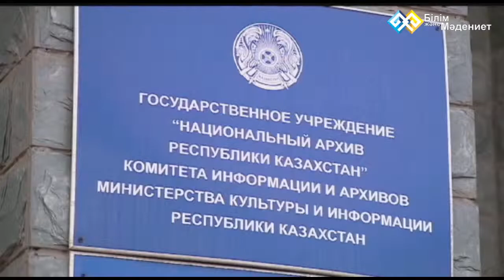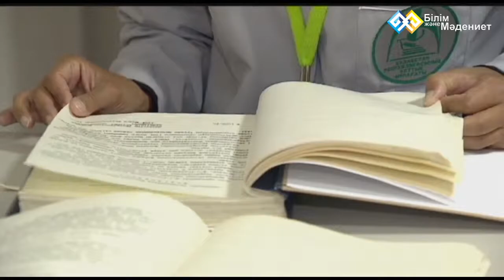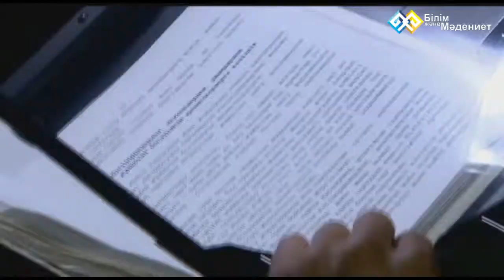"ASTANA ONLINE" (066) - 18.08.14